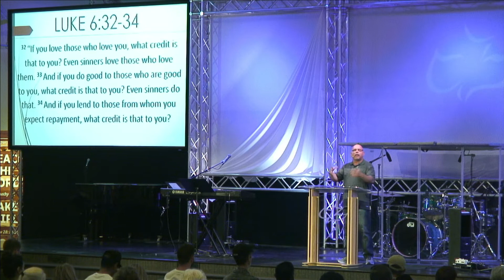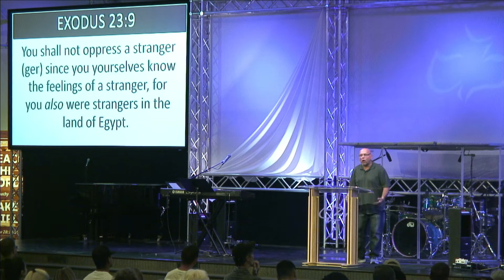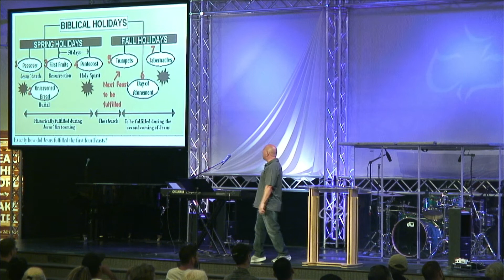The Book of The Covenant - Exodus 23 // Part 3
Pastor Mike Nimer of Calvary Chapel Lexington teaches through the book of Exodus!